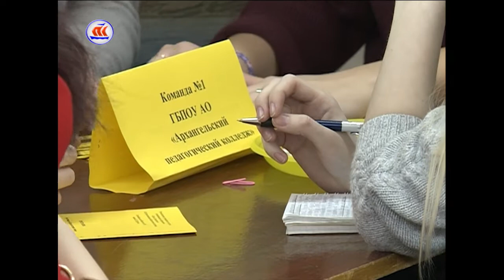24.04.2017 сейчас в регионе 12.00